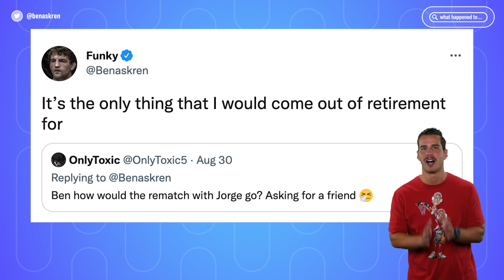What Happened To Ben Askren?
Ben Askren had one of the most prolific MMA careers until he was in the ring for 5 seconds with Jorge Masvidal. After that, he fought against YouTuber Jake Paul... and that's what most people will remember him for. but what is he up to now? Host, Riley Winn (@allRidoisWinn) tells us what he's been doing and what he thinks of Ben 'Funky' Askren.